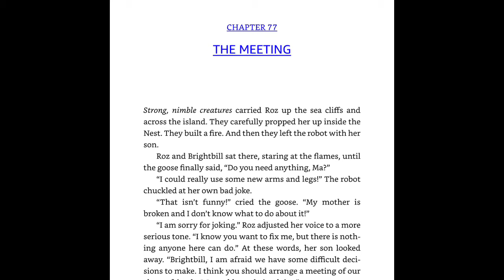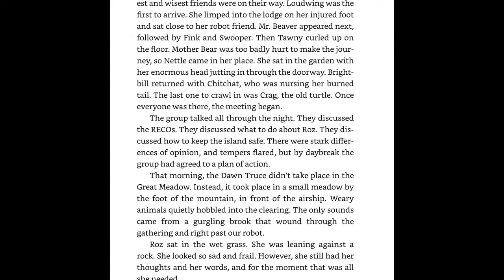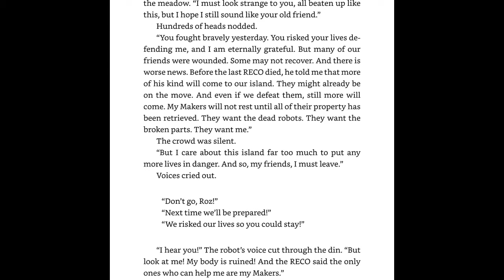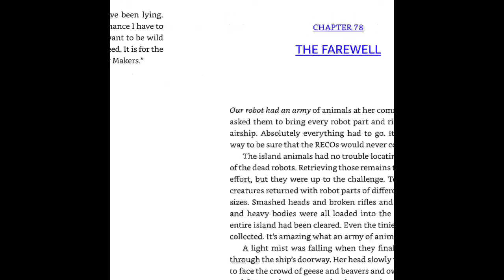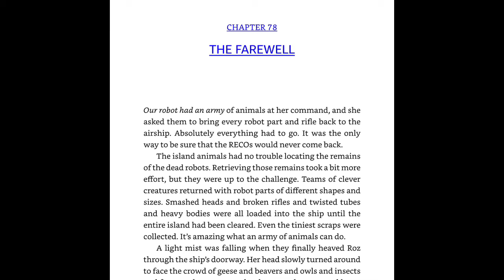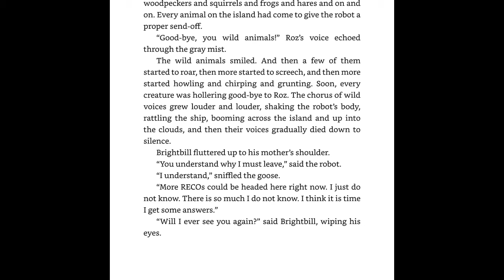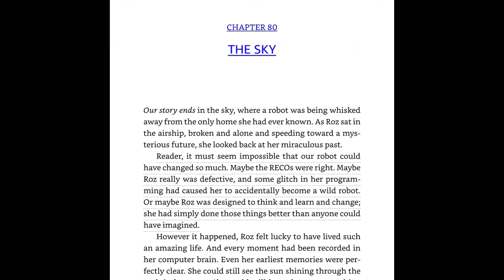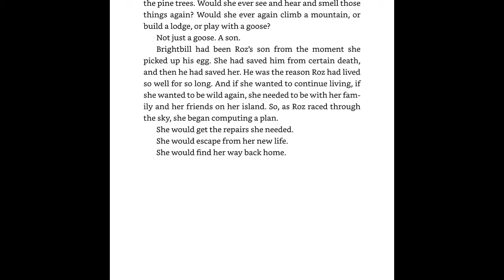Read Aloud 6